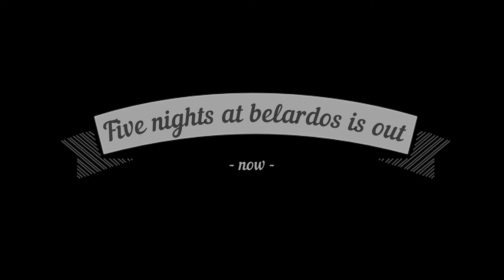Five nights at belardos is out now!!!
Bruh